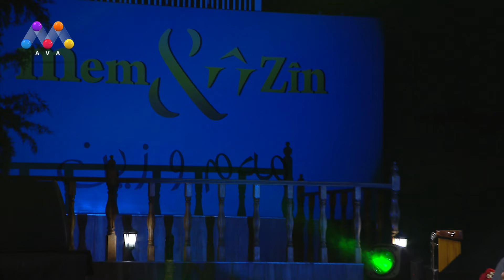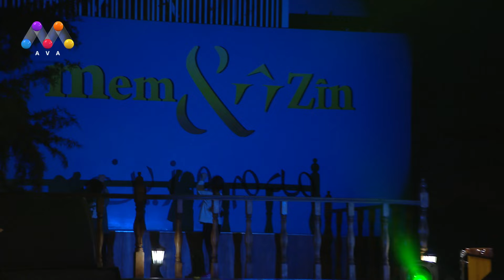مەلا دەشتی - ساقی وەرە بۆم تێکە ئەمشەو